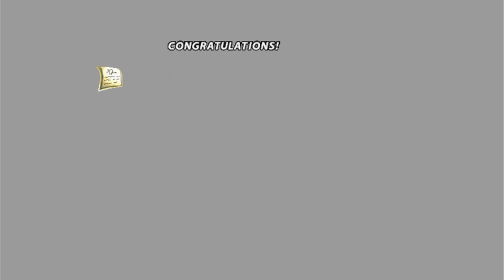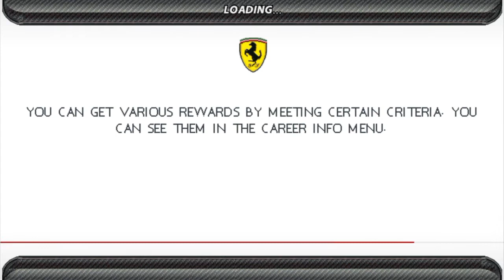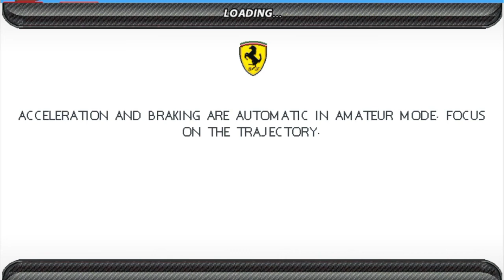Ferrari World championship ( 2009) gameloft full java gameplay (full screen 16.9)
Ferrari World championship ( 2009) full java gameplay (full screen 16.9)